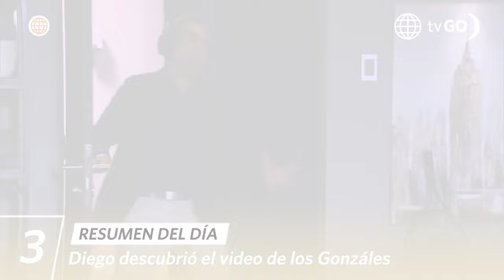AL FONDO HAY SITIO 11 | Resumen del día (29/10/24) | América Televisión